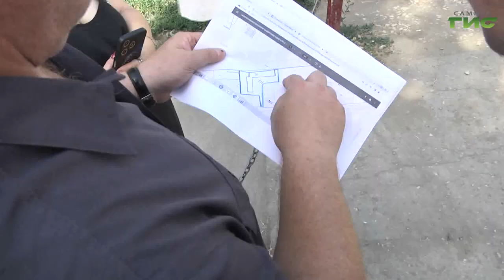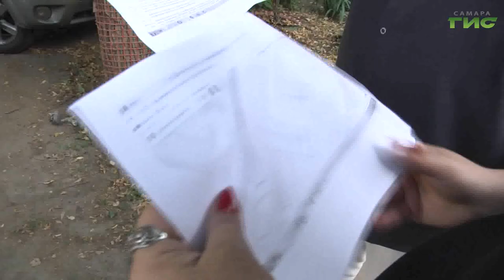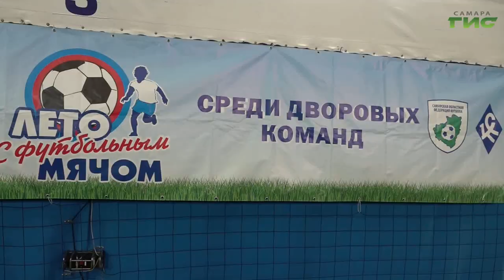"Октябрьский район" / "Город С. Самарская среда с Яном Налимовым" от 04.09.2024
Какие территории будут благоустроены в Октябрьском районе в 2024 году? Как идет подготовка к отопительному сезону? Как в районе выстроена работа с семьями военнослужащих, участвующих в СВО? На все эти вопросы в эфире программы "Самарская среда с Яном Налимовым" ответит глава администрации Октябрьского внутригородского района г.о. Самара Сергей Радько.